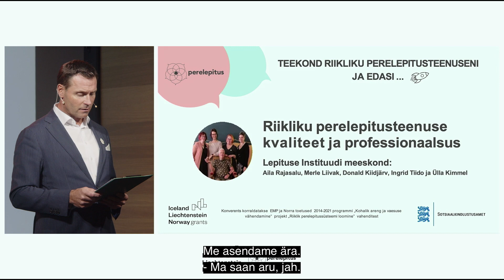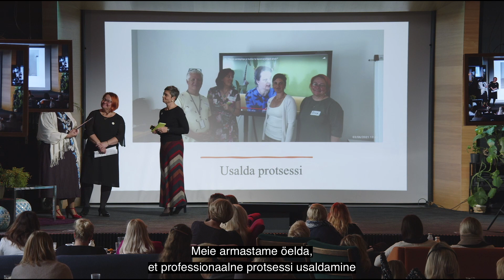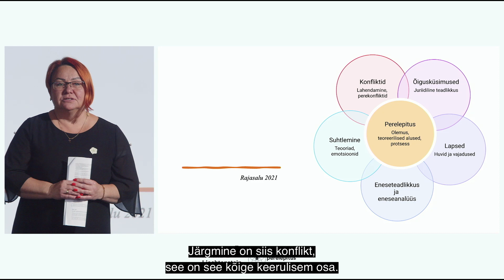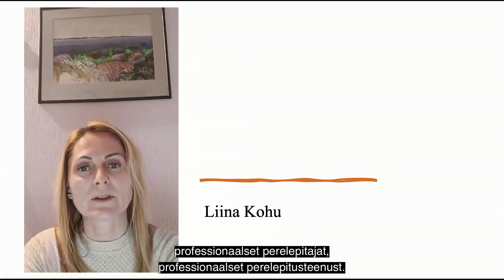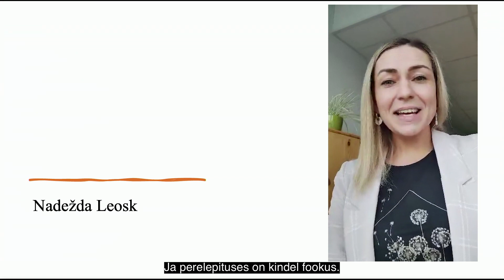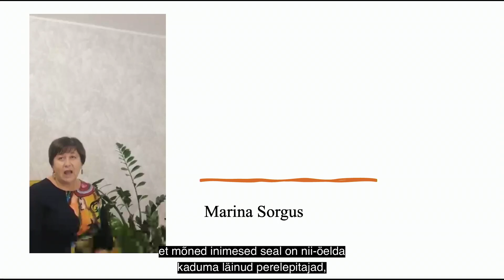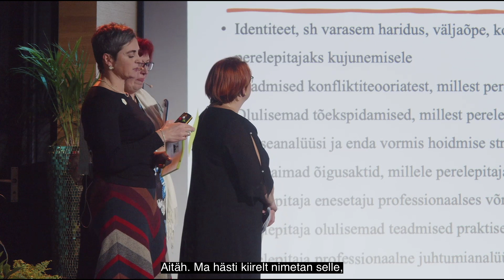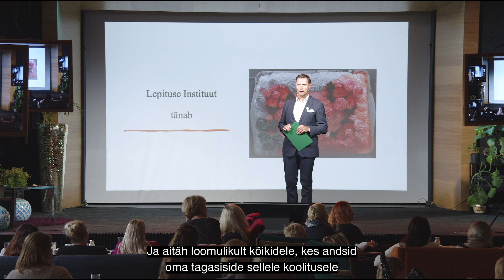Konverents (2023) „Teekond riikliku perelepitusteenuseni ja edasi...“ – Lepituse Instituut